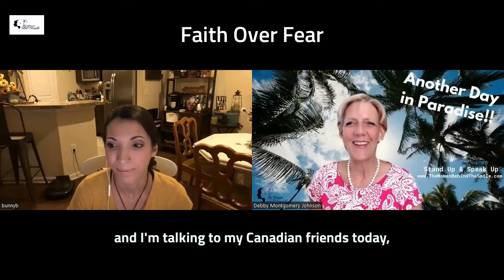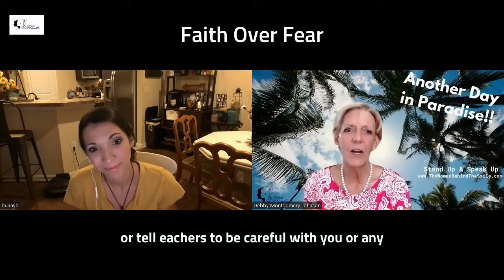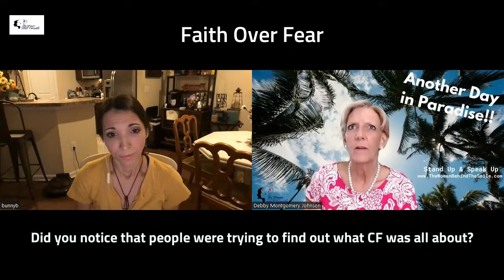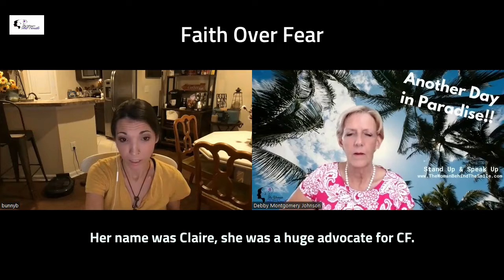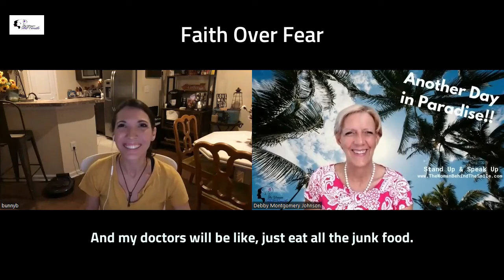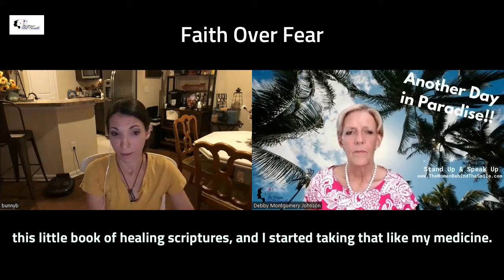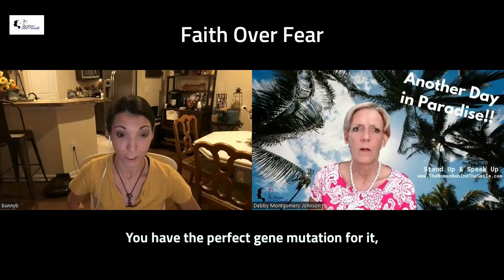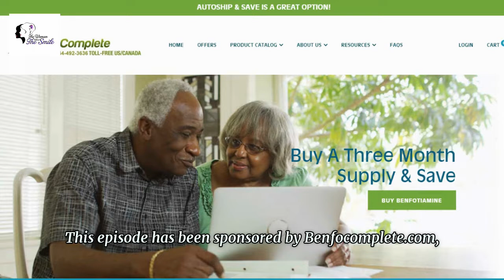Faith Over Fear! Stand Up & Speak Up with Debby Montgomery Johnson and Bethany Bryan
What do your parents do when you're diagnosed with Cystic Fibrosis?  Bethany Bryan's parents took a deep breath and then prepared for the worse but always told their daughter that she wasn't CF and she could do whatever she wanted to do.  Good advice for the 15-plus years the CF didn't present a problem and then...Bethany was truly a woman behind the smile and never told her friends that she was struggling to breathe.  Her parents battled their own mental health issues and her "problems" were small compared to theirs.  She believed her FEARS were bigger than her sickness and she just had to conquer the fears, so she did until she couldn't.  Her solution?  Stop the traditional medications for CF and LET GOD.  Soon she realized that dying wasn't part of THE PLAN for her life and she let GOD bring new medications into her life. Today she is thriving and telling her story through her new book, My Story Continues.  This is one Stand Up & Speak Up story that needs to be heard.
According to the Mayo Clinic, Cystic fibrosis (CF) is an inherited disorder that causes severe damage to the lungs, digestive system and other organs in the body.
Cystic fibrosis affects the cells that produce mucus, sweat and digestive juices. These secreted fluids are normally thin and slippery. But in people with CF, a defective gene causes the secretions to become sticky and thick. Instead of acting as lubricants, the secretions plug up tubes, ducts and passageways, especially in the lungs and pancreas.
Although cystic fibrosis is progressive and requires daily care, people with CF are usually able to attend school and work. They often have a better quality of life than people with CF had in previous decades. Improvements in screening and treatments mean that people with CF now may live into their mid- to late 30s or 40s, and some are living into their 50s.
Bethany Bryan is well on her way to living a LONG, fulfilling life and I'm grateful I had a listening ear.  Join us.
Debby Montgomery Johnson is Founder, The Woman Behind The Smile, Inc, and replays of Stand Up & Speak Up are